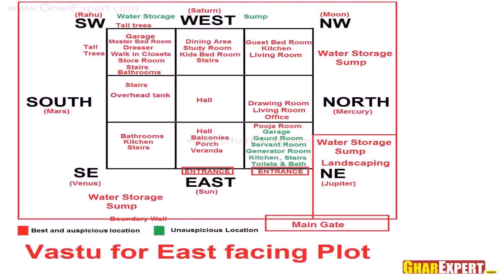House Plans Indian Vastu - DaddyGif.com (see description)